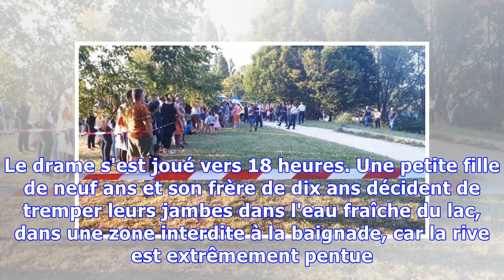Chalon-sur-Saône : trois enfants se noient dans un lac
Mis à jour le 09/07/2018 | 14:37publié le 09/07/2018 | 13:45Trois enfants sont morts noyés au lac des Prés Saint-Jean à Chalon-sur-Saône (Saône-et-Loire) hier soir dimanche 8 juillet. Le drame s'est joué vers 18 heures. Une petite fille de neuf ans et son frère de dix ans décident de tremper leurs jambes dans l'eau fraîche du lac, dans une zone interdite à la baignade, car la rive est extrêmement pentue. Les deux enfants auraient glissé et c'est en leur venant en aide que leur frère aîné, âgé de...